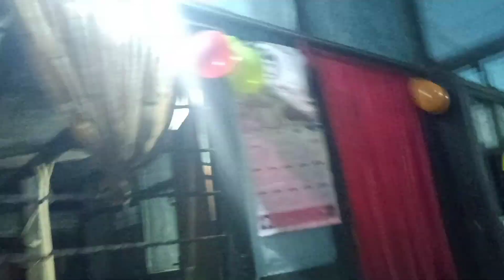what did this happen at the birthday party today🤔? Watch Till end😂😂 || Ram Rai First Vlog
BIRTHDAY PARTY BAHUT HRT 😂